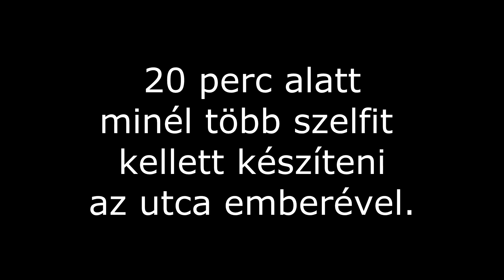Csömöte Csörte 2017: szelfi-feladat (9.c)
Az új osztályok diákjainak vetélkedőjén utcai feladatként minél több szelfit kellett készíteni a járókelőkkel 20 perc alatt. Nagy-Patai Lilla, 9.c osztályos tanuló így oldotta meg a feladatot.